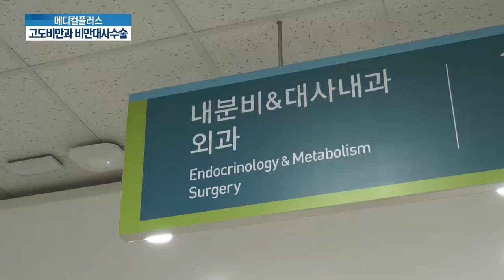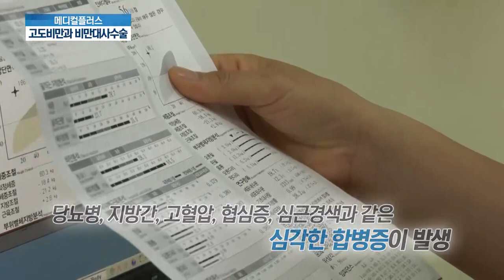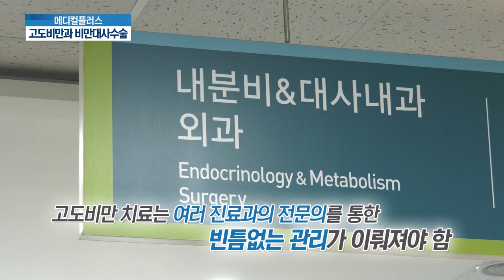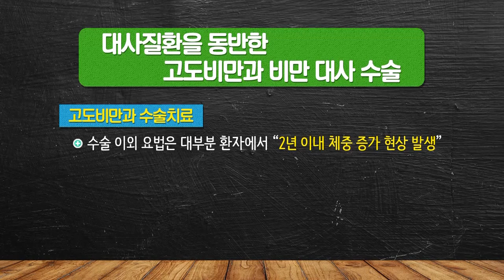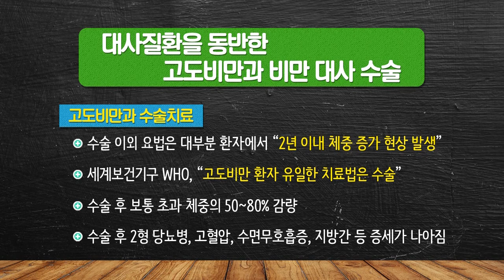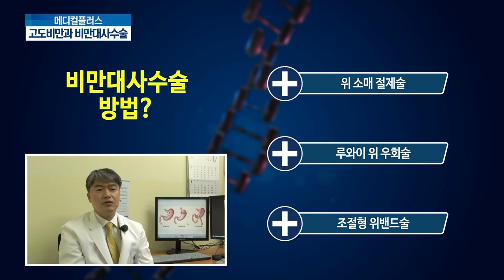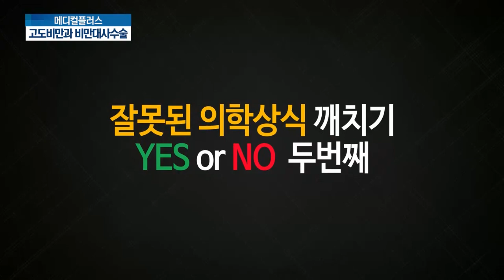[TJB메디컬플러스] 고도비만과 비만대사수술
비만이 어느 정도 고도화 되면 본인의 의지와 노력만으로 극복하기 어려운데요. 고도비만과 비만대사수술에 대해 내분비내과 전성완 교수님 외과 손명원 교수님과 함께 알아봅니다.